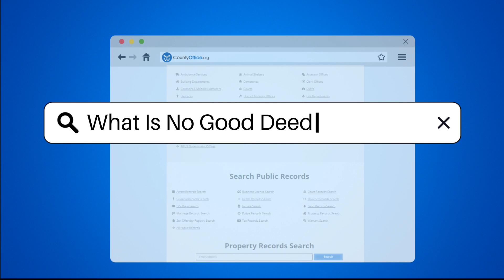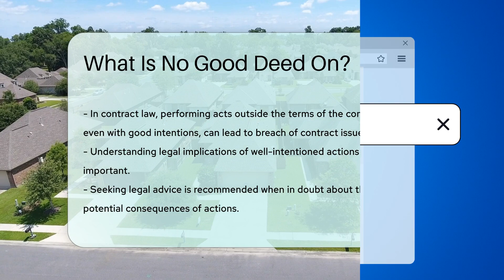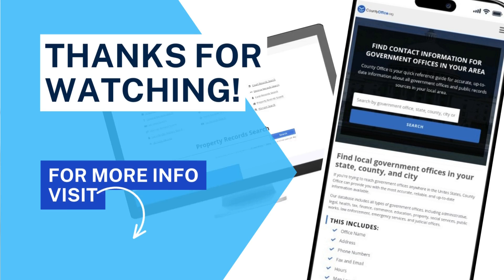What Is No Good Deed On? - CountyOffice.org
What Is No Good Deed On? In the legal realm, the concept of "No Good Deed" often carries significant implications, leading to unintended consequences despite well-intentioned actions. This phrase intersects with various legal principles, including the Good Samaritan Law, which offers protection to those aiding in emergencies, albeit with limitations on liability for gross negligence. Additionally, in tort law, even actions rooted in goodwill can result in liability if harm is caused. The importance of acting within reasonableness extends to contract law, where actions outside contract terms may lead to breaches. Understanding the legal ramifications of altruistic acts is paramount. Seek legal counsel when uncertain about potential consequences.